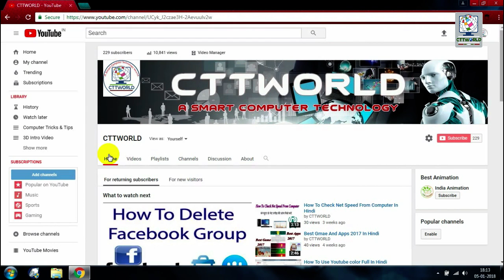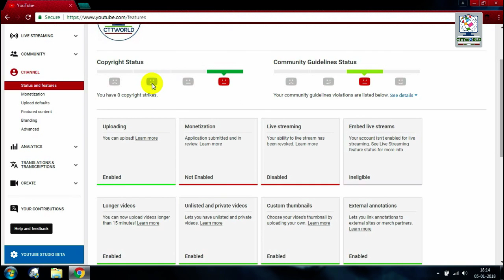Copyright Strike Has Not Enabled Monetizetion On The YouTube channel In Hindi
computer tRICKS
LIKE | COMMENT | SHARE | SUBSCRIB